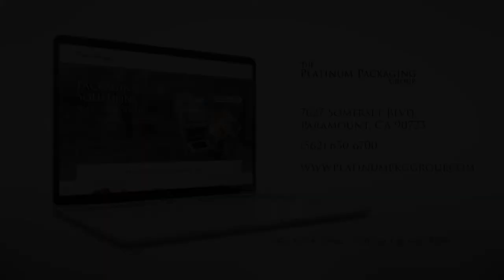VB Bagger With Infeed